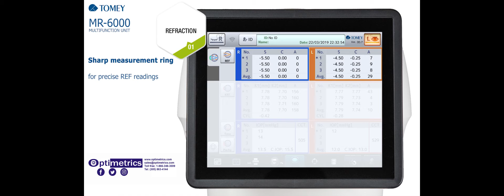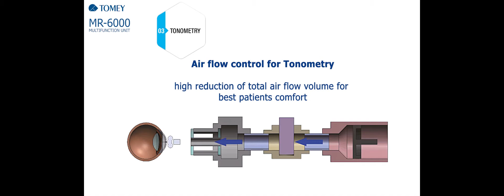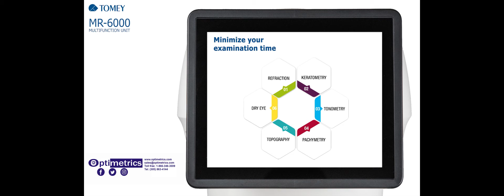Tomey MR 6000